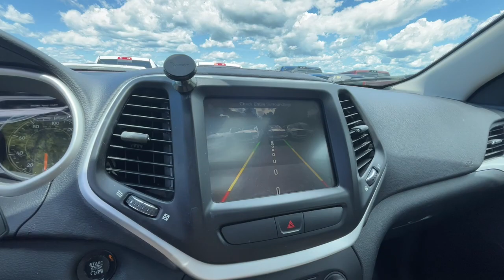2016 Jeep Cherokee Limited Knoxville, Farragut, Oak Ridge, Maryville, Gatlinburg TN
Pre-Owned 2016 Jeep Cherokee Limited available at West Knoxville CDJR located in 8544 Kingston Pike, Knoxville, TN, 37919. Servicing the Knoxville, Farragut, Oak Ridge, Maryville, Gatlinburg area.
Please mention the stock GW175639A when you contact the dealership for this vehicle.

Here is a wonderful   2016  Jeep Cherokee.  The Cherokee has your back on all your adventures. Its generous cargo capacity, safety technology, off-road capability, and passenger-friendly interior infuse each journey with confidence. Don't miss out on the chance to drive a rugged SUV that's designed with passenger comfort in mind. Drive the Cherokee.